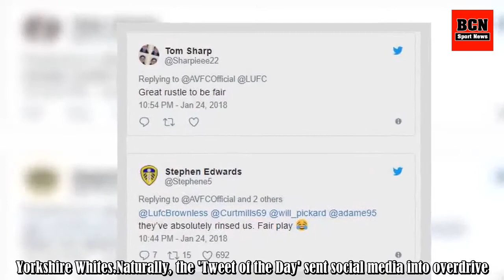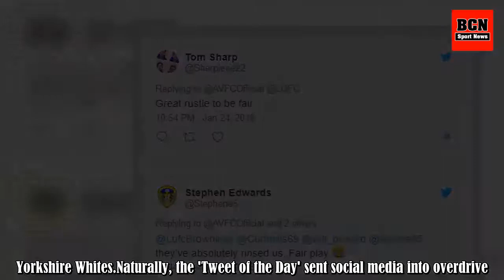Villa Savagely Troll Leeds Over Ridiculous New Badge With Brilliant Pro Evo Banter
Leeds United have been subject to cruel, yet hilarious, jokes following the unveiling of their new badge. While the Elland Road faithfuls hate the new look, other teams are beginning to poke fun including their league opponents on April 14th; Aston Villa. Thousands of Leeds fans have already signed